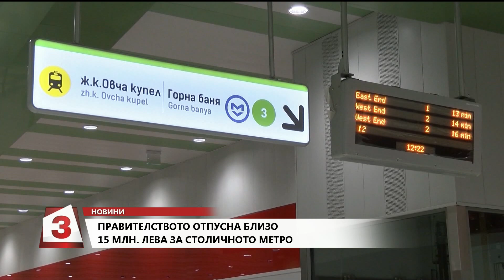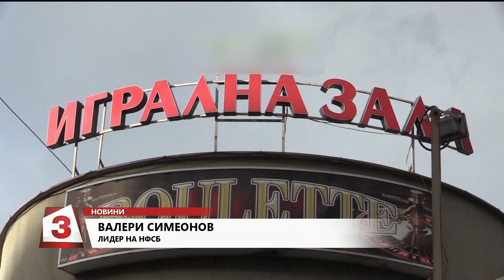Емисия новини на Канал 3 от 14 ч. на 17.06.2020 г.